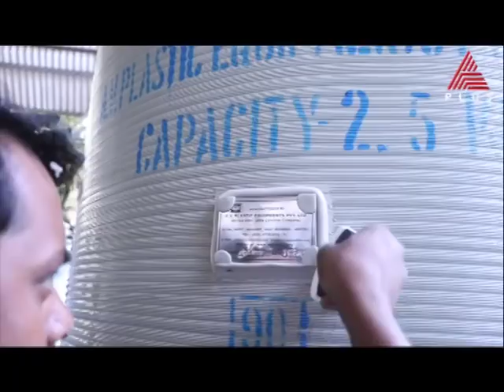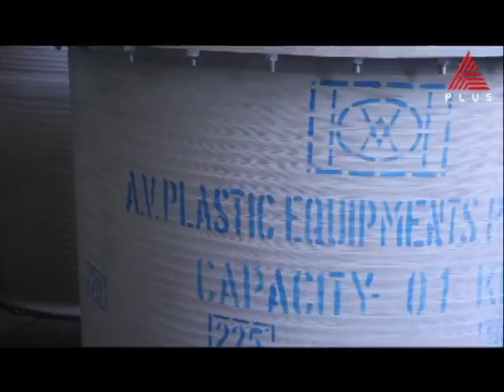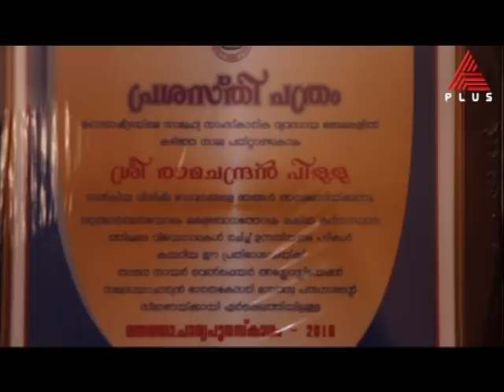MARUNADUM MALANADUM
A.R.Pillai
AV Plastics Mumbai